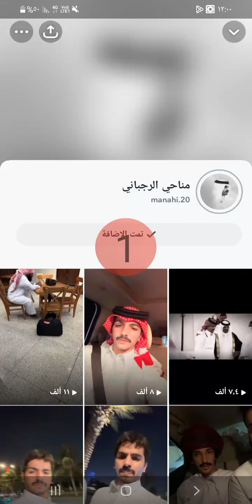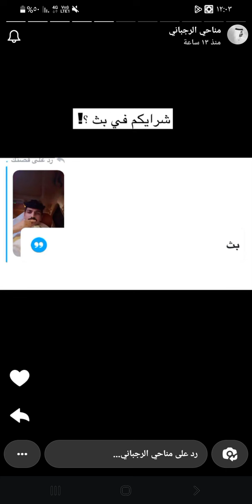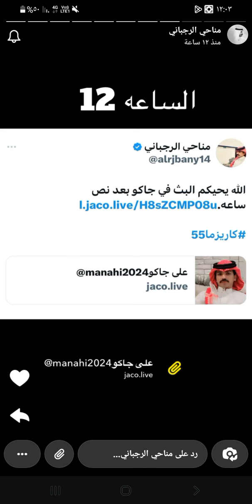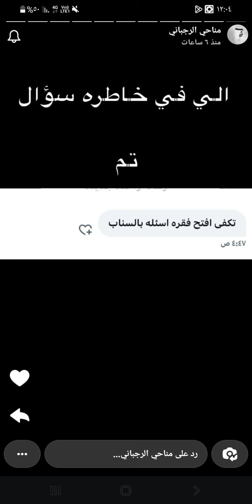سنابات مناحي_الرجباني مع تركي_الدوسري هديه مقدمه لمناحي👏🏻استبعاد من البيت وعقوبات منزليه😭